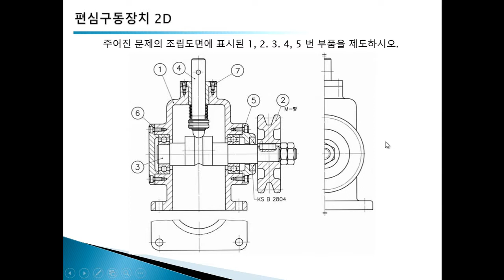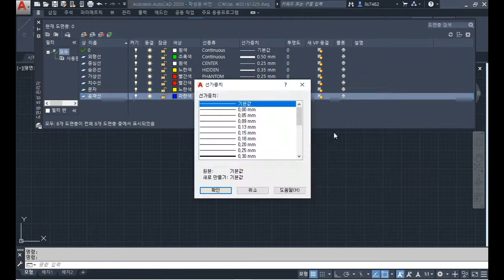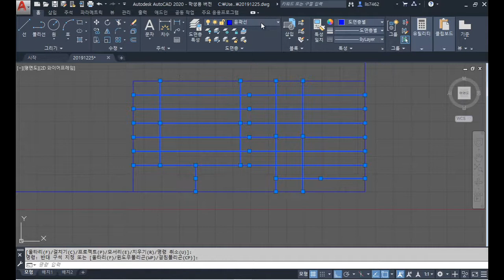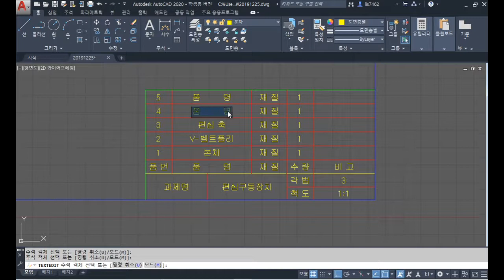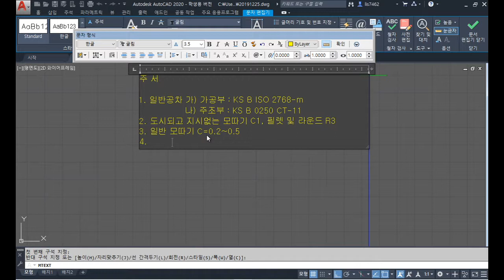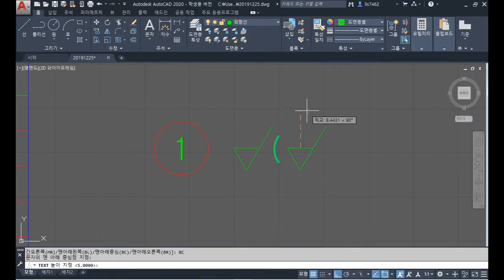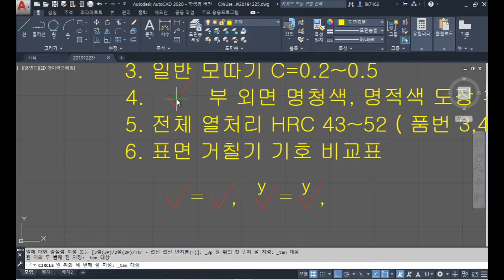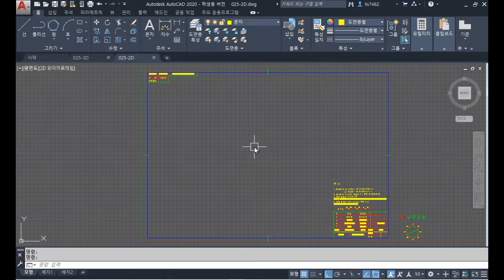[전산응용기계제도 기능사 실기 단기간 합격하기] 실전 도면 작도 – 편심구동장치 | 에어클래스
[전산응용기계제도 기능사 실기 단기간 합격하기] 실전 도면 작도 – 편심구동장치